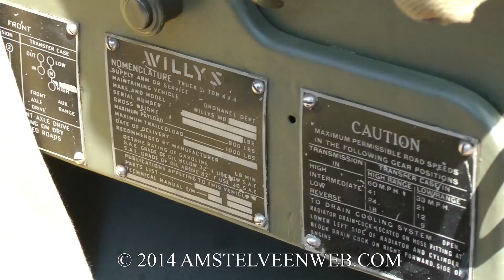2014 De 69ste Bevrijdingsdag in Amstelveen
Op maandag 5 mei 2014 vierde Amstelveen de  Bevrijdingsdag  voor de 69ste keer. Na de kranslegging op zondag 4 mei 2014 bij  het  Oorlogsmonument in het Broersepark, de dag van de Nationale  Dodenherdenking, hadden  de atleten van de Atletiek Vereniging Startbaan de fakkel met het  Bevrijdingsvuur  uit Wageningen opgehaald na 90 km te lopen. Wageningen, de plaats  waar de  capitulatie van nazi Duitsland 69 jaar geleden werd ondertekend.  Dit jaar was  het de 8ste keer, dat het bevrijdingsvuur in estafettevorm vanuit  Wageningen  naar Amstelveen werd gehaald door deze atleten.

Partyband Jamento ontving de bezoekers op  het Stadsplein en  iedereen wachtte rustig af terwijl Jamento telkens een 'laatste'  stuk speelde,  want de stoet van oude legervoertuigen van de vereniging Keep Them  Rolling was  wat vertraagd. Om 13 uur 30 kwamen de voertuigen dan toch  aangereden door de  Rembrandtweg naar het Stadsplein.

Lees verder: